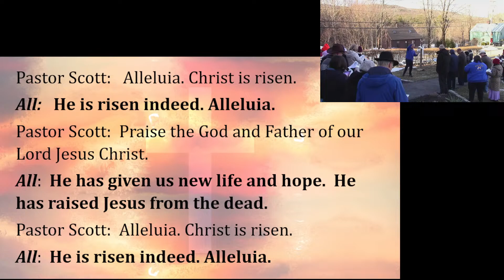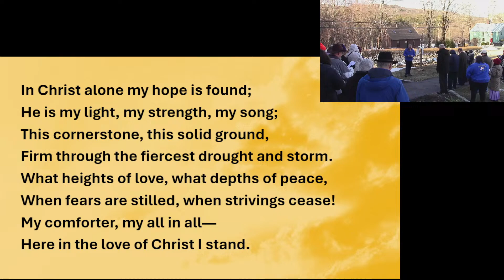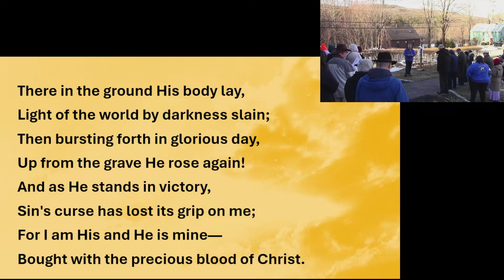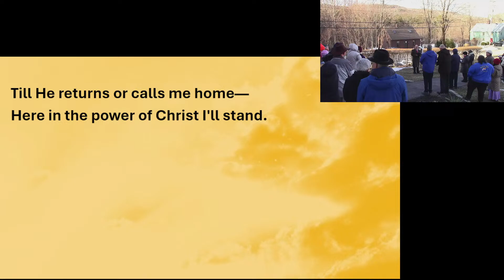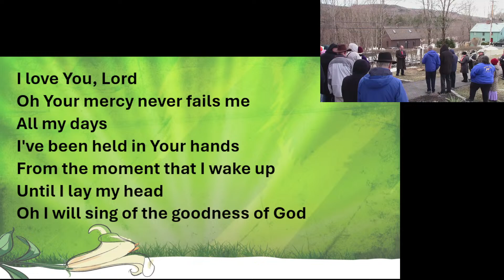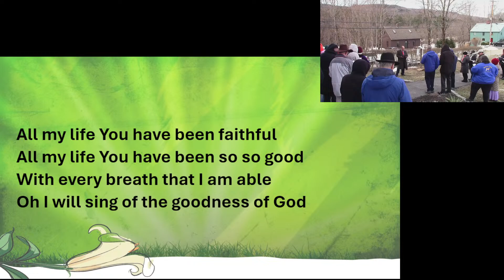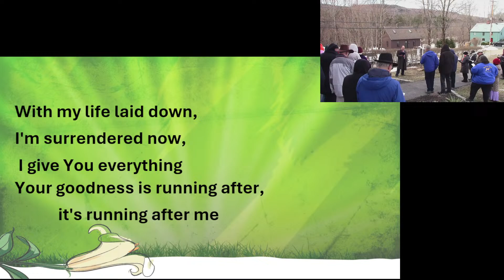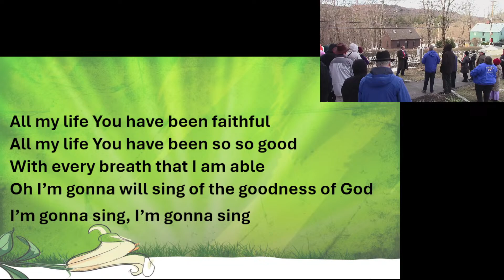Sunrise Service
Join us as Senior Pastor Scott Mitchell for a special Easter message. Because of the Resurrection of Jesus;  Hope is available !  You can live each day with the courage to overcome any challenge. In the darkest days, He gives light. In overwhelming discouragement, He gives us faith. In the midst of devastating loss, He gives joy. In times of divisiveness, His foundation unifies us. The tomb is empty. Jesus is alive, and that gives us hope!  Join us in April !